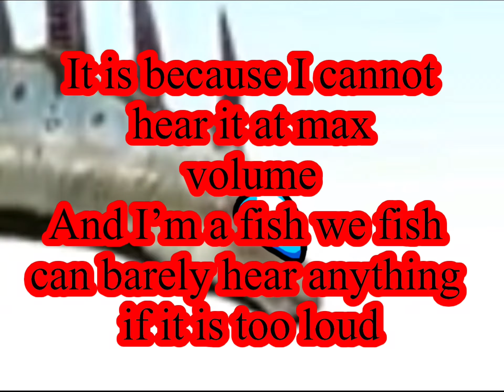Video me made Because I am Bored